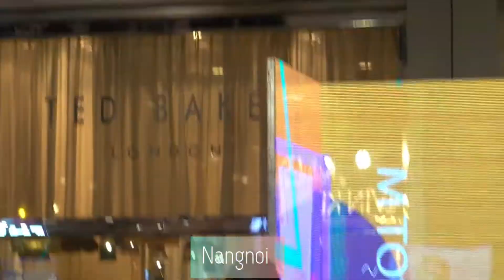[โอห์ม ฟลุ้ค เก้า เอิร์ธ บุ๋น เปรม] ช่วงรวมพลหลังจบงาน UWMAxMyss ☀️ Ohm Fluke Kao Earth Boun Prem